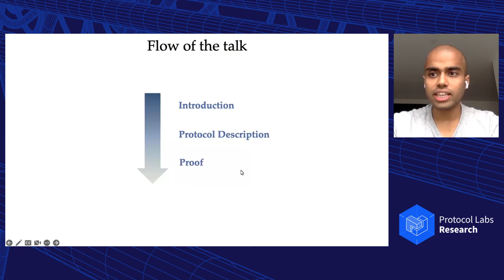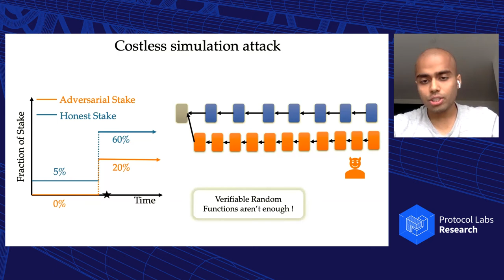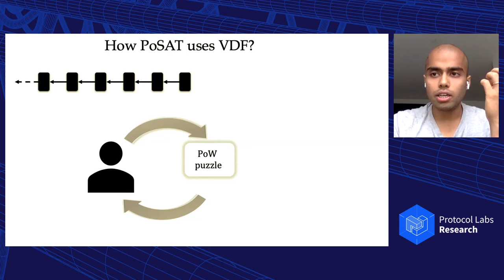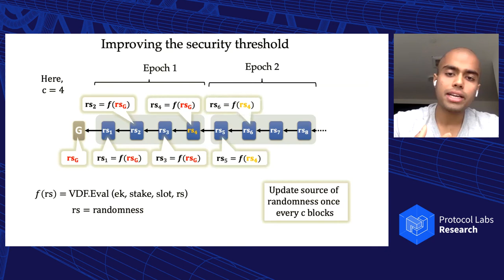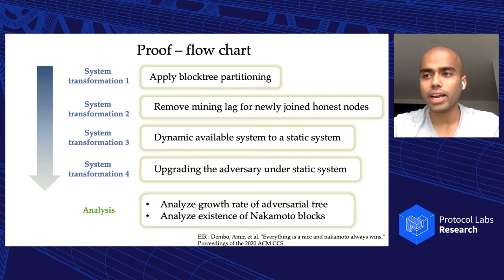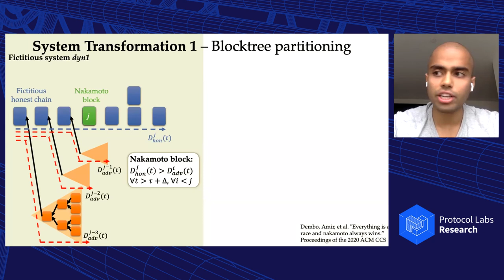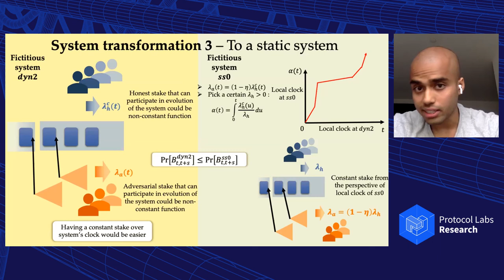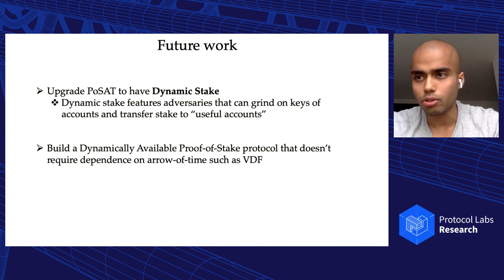PoSAT: Proof-of-Work Availability and Unpredictability, Without the Work - Soubhik Deb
Bio:
Soubhik is currently a second year Ph.D. student at the University of Washington Department of Electrical & Computer Engineering, where he is advised by Sreeram Kannan. Previously, he worked as an industrial researcher at NEC Corporation,  in Japan, working on state-of-the-art signal processing modules for 5G technology. Before that he graduated from the Indian Institute of Technology Bombay in 2016 with a Dual Degree (Bachelors and Masters) in Electrical Engineering and completed his thesis on Frugal 5G.

Abstract:
An important feature of Proof-of-Work (PoW) blockchains is full dynamic availability, allowing miners to go online and offline while requiring only 50% of the online miners to be honest. Existing Proof-of-stake (PoS), Proof-of-Space and related protocols are able to achieve this property only partially, either requiring the additional assumption that adversary nodes are online from the beginning and no new adversary nodes come online afterwards, or use additional trust assumptions for newly joining nodes.

We propose a new PoS protocol PoSAT which can provably achieve dynamic availability fully without any additional assumptions. The protocol is based on the longest chain and uses a Verifiable Delay Function for the block proposal lottery to provide an arrow of time. An additional feature of PoSAT is the complete unpredictability of who will get to propose a block next, even by the winner itself. This unpredictability is at the same level of PoW protocols, and is stronger than that of existing PoS protocols using Verifiable Random Functions.

Have a question for the speaker regarding the talk?

🔗 Useful Links 🔗

📧 Interested in hearing about future talks, funding opportunities, and more? Sign up for our mailing list: